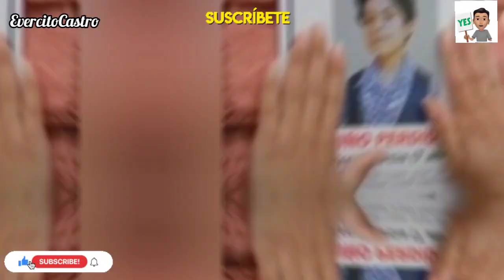Vuelve a Mi Capitulo 2 Avance: Nuria se Entera Que Andres fue atropellado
Hola en este video les traigo el Avance de Vuelve a Mi Capitulo 2! Espero les guste y bendiciones para todos.